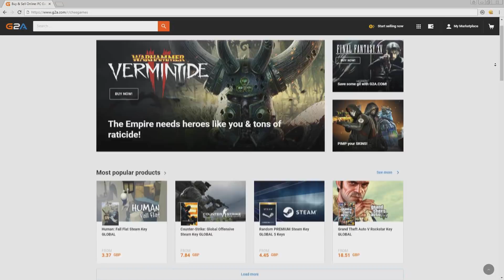FIFA 18 Southampton Career Mode S2 Ep14 - A GAME OF TWO HALVES!!